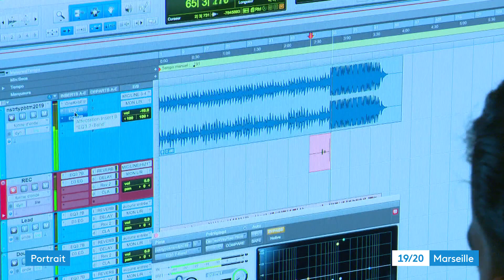Marseille : le rappeur Abdallah recherche ses origines